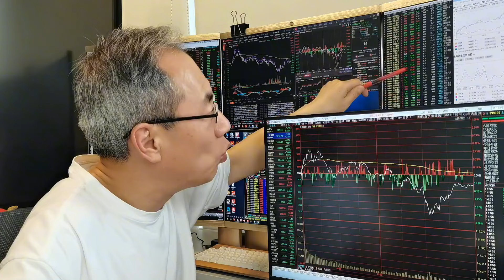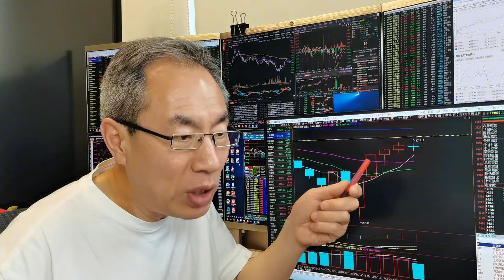A股放量下跌三只乌鸦！强势股飞行汽车趴窝！抄底还是提前下车呢